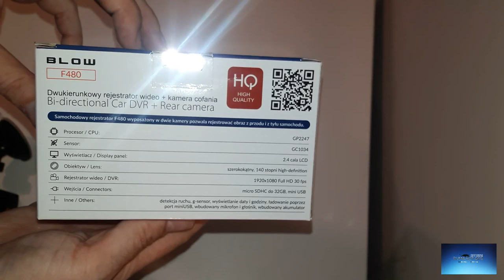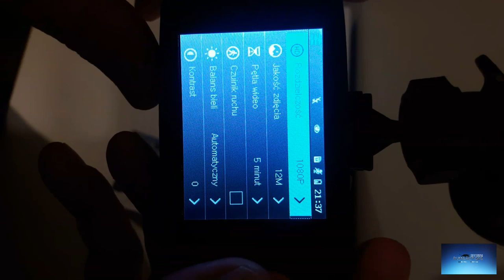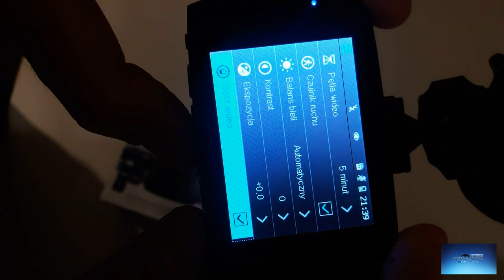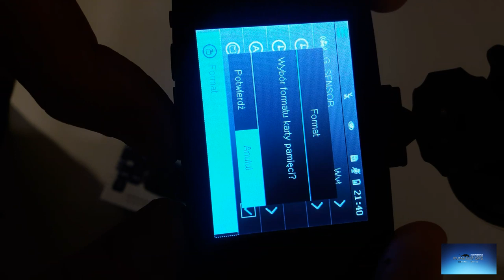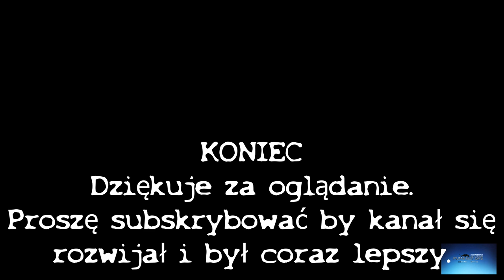Rejestrator wideo + kamera cofania BLOW F480 - OPINIA I TEST #1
Najlepszy rejestrator wideo ( kamera samochodowa BLOW F480 ) z kamerą cofania w swojej cenie na rynku,  dostajemy produkt o super jakości i super możliwościach. Nagrywanie z przodu 140 stopni i z tyłu 170 stopni ! , super czuły czujnik G-SENSOR aż do 8G. Zasięg prawie dookoła samochodu a więc ochrona auta przed uszkodzeniami na ulicy, wspaniała kamera cofania dla osób co chcą mieć czujniki cofania lub kamerę, oraz jakość obrazu w obydwu kamerach po prostu doskonała. A wszystko w cenie wyjścia na film do kina.
Zapraszam na opinie, test i trochę danych oraz możliwości. Jest to pierwsza część a w drugiej montaż w samochodzie. Na pewno podajemy tylko szczere opinie i dane, nie podlegamy firmom które płacą za test. Dla nas ważne by dla was powiedzieć prawdę w zwykły sposób.